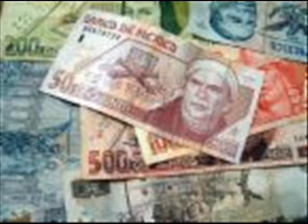Scholarships for Mexicans in Yale University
YALE UNIVERSITY IS OPENING TOWARDS MEXICAN STUDENTS ... I'M THERE DUDE!!!